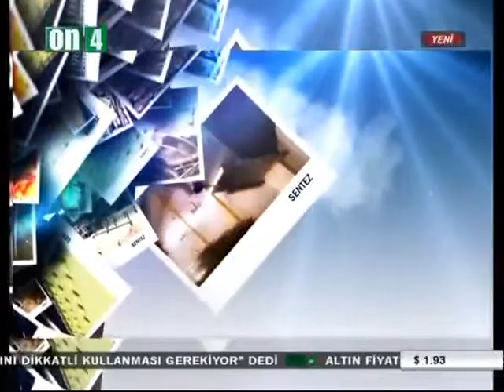ERCAN ARKAT - GURBET ALTAY İLE SENTEZ